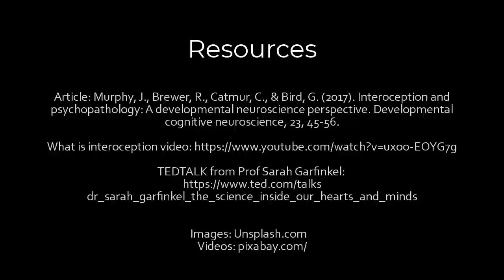Research Story: Dr Jenny Murphy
Dr Jenny Murphy at the Royal Holloway Psychology Department gives a brief introduction to interoception.

Here are links to the resources mentioned in the video:

Open access article: Murphy, J., Brewer, R., Catmur, C., & Bird, G. (2017). Interoception and psychopathology: A developmental neuroscience perspective. Developmental cognitive neuroscience, 23, 45-56.